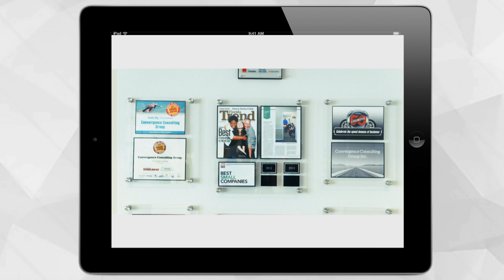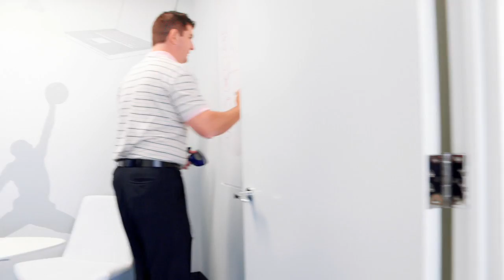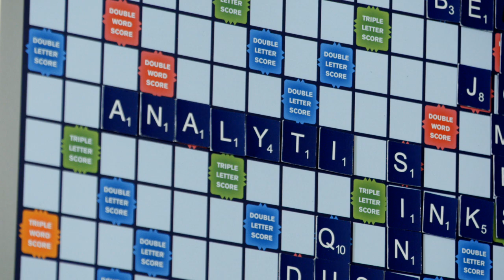CCG in Under 3:00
At CCG, it is our mission to inspire people to achieve more with their data. It's this mission that empowers our clients, employees, and community to create a culture for innovation and drive towards digital transformation. Learn more about CCG's culture, lifestyle, and values by visiting